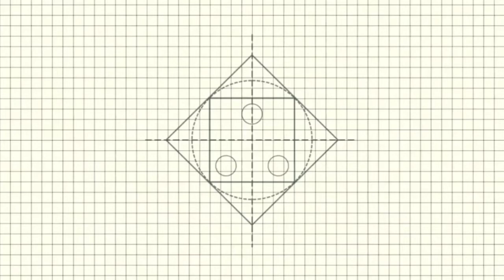How to make a paper desk organizer | Paper crafts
In this video, I am gonna show you how to make a paper desk organizer using an A4 sheet of paper. It can carry small items of your stationery holders like paints, inks, glue, and washi tapes, etc.
You guys can make this easily by watching this complete tutorial of my DIY DESK ORGANIZER.

© Licence ▼